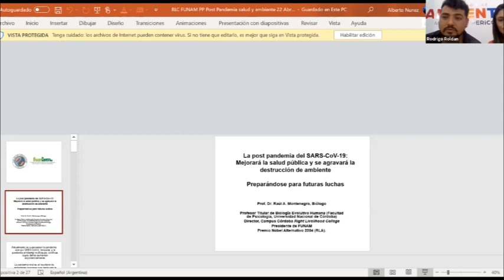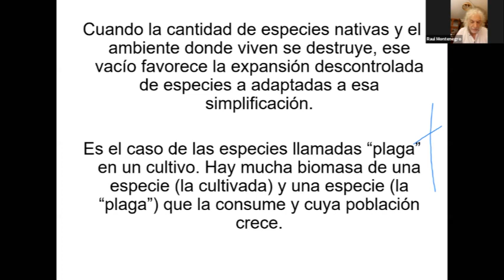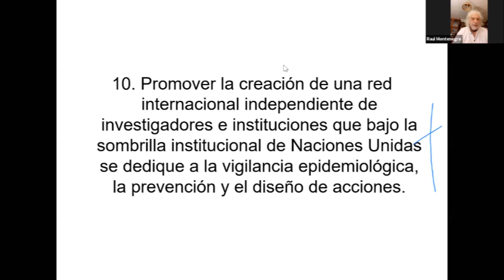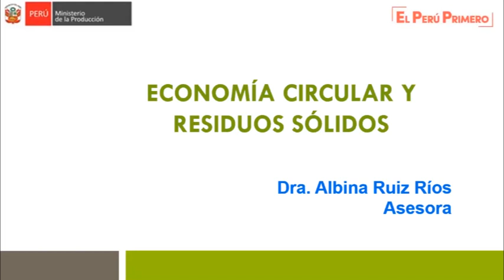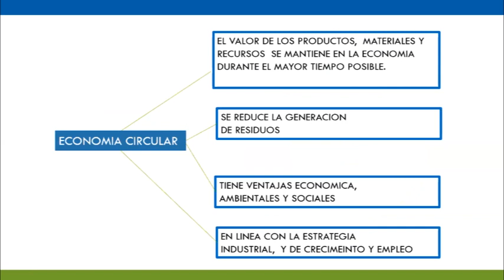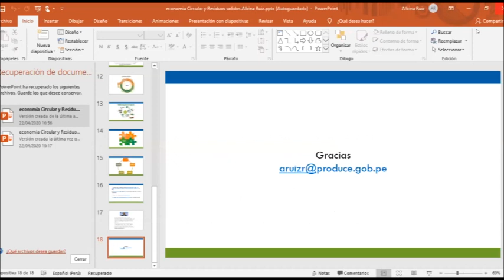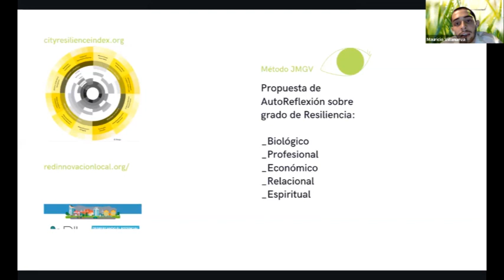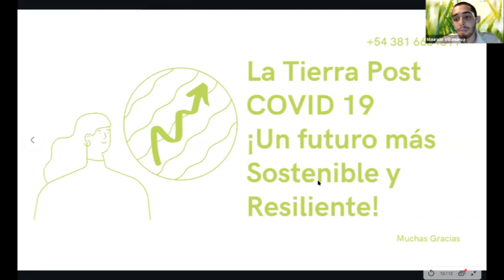LA TIERRA POST COVID 19